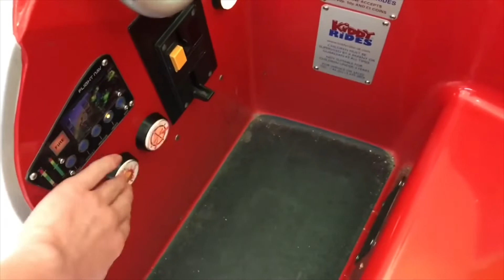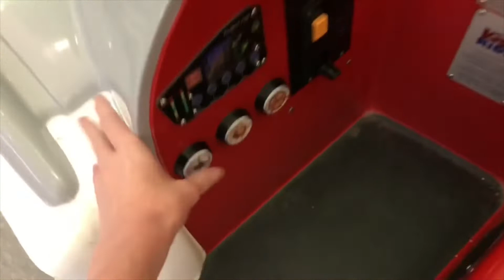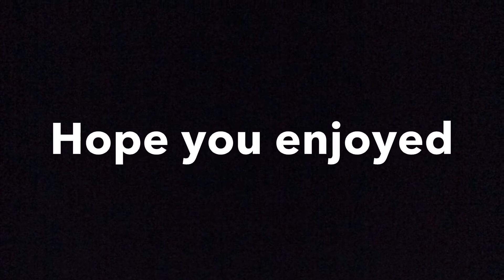Sweetheart Afterburners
This was filmed at morcambe Morrison’s

Ethan had this on his channel but because he was shutting down his channel called Ethan coin operated amusments he has now his new channel called Ethan’s hangouts so. That’s the channel he’ll be uploading on now but thanks again Ethan for Afterburners